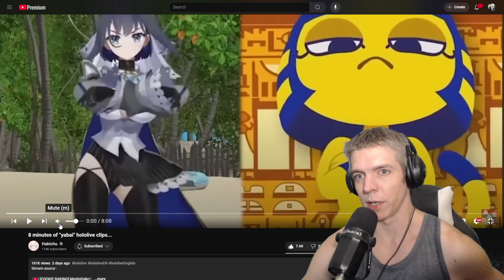8 minutes of yabai hololive clips...by Hakichu Reaction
Hey everybody.  We've got some naughty no good clips to watch.  Sorry, we have to watch it.